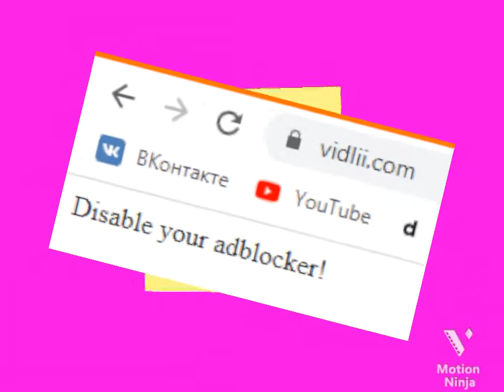olive moment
no olive the ostrich this time